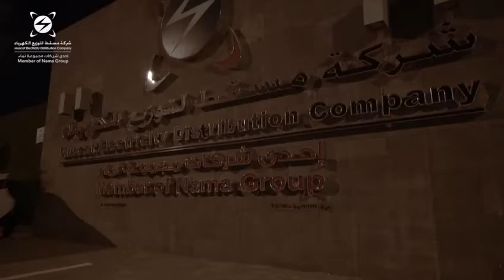ساعة الأرض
لأن الأرض تستحق 🌍 جانب من مشاركة مبنى مركز التحكم بالشبكة ⚡️في